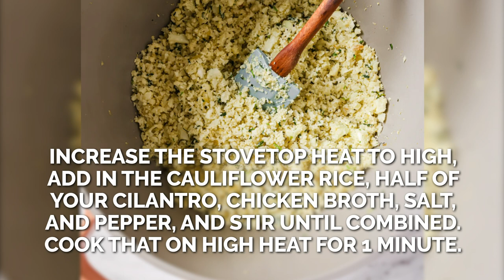Cilantro Lime Cauliflower Rice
This Cilantro Lime Cauliflower Rice is a delicious, flavorful, and low-carb side dish that is made quickly and easily with straightforward ingredients.